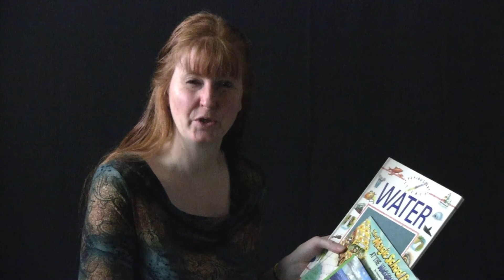Water Unit Study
Watch my kids dramatize the water cycle, perform an ocean current demonstration, and race two glaciers down a ramp in this water unit study.